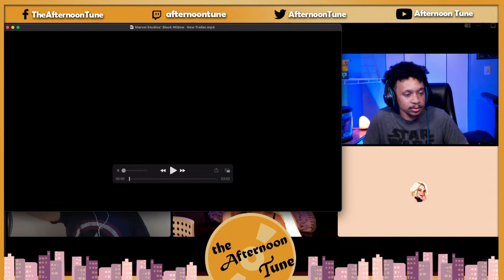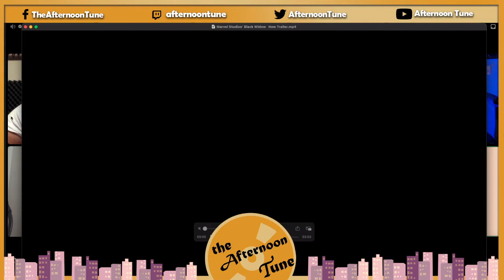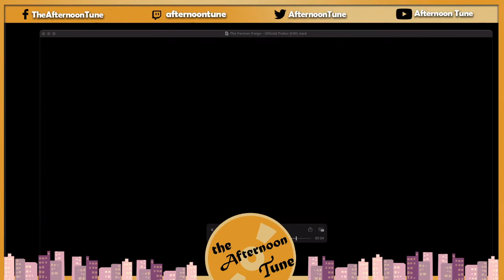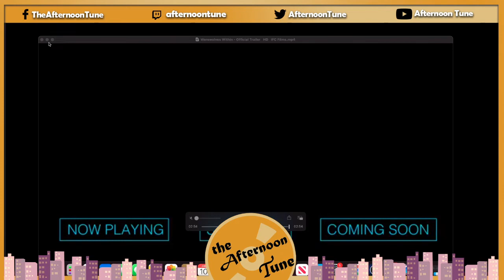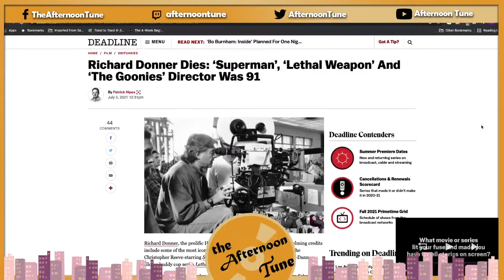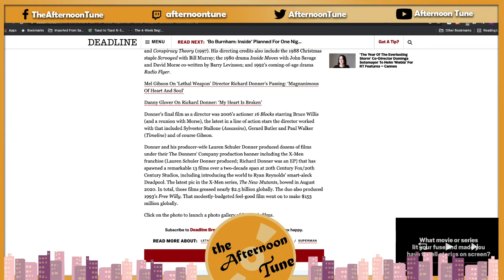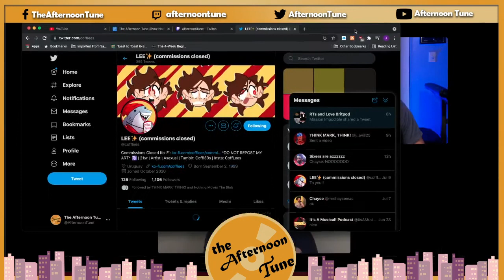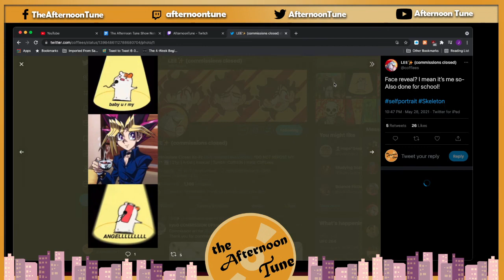The Tune Crew w/ The Stream Queens Become International Super Spies. Black Widow SPOILER!! Talk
Hello nooners, on this week's episode of The Afternoon Tune show. We are joined by the amazing Stream Queens (Mercedes, Sari, and Vivien) and we do a spoiler review of Black Widow. We also review The Tomorrow War, The Forever Purge, and Werewolves Within. We give a special tribute to Richard Donner and discuss the trailer for the new Marvel show coming What If...?

The Stream Queens Links:
Mercedes